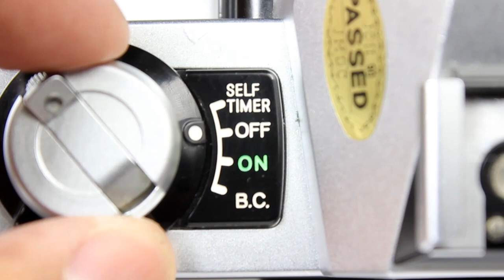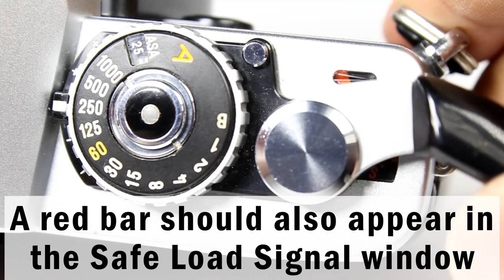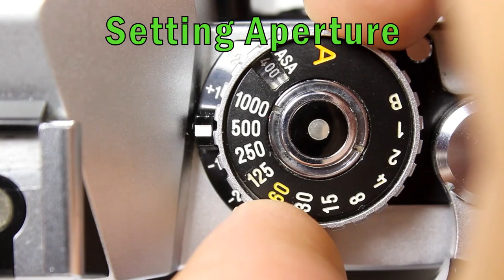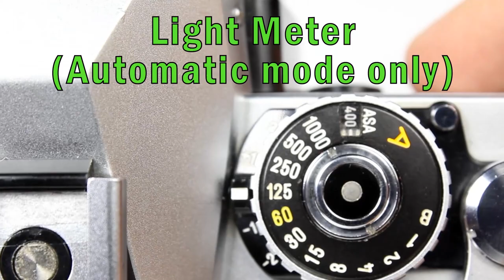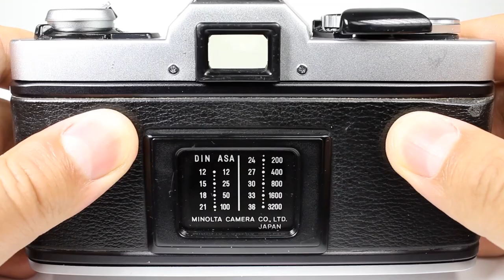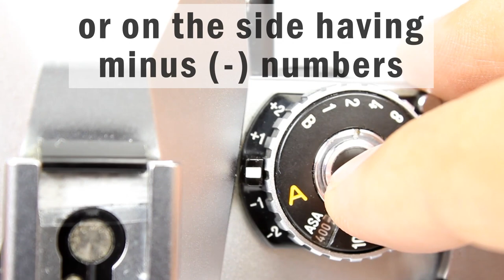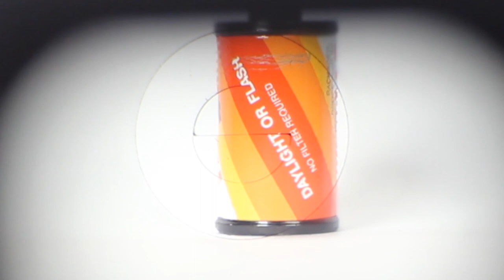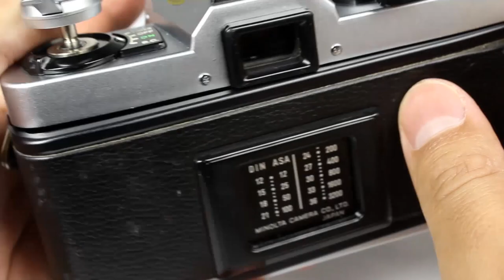How to Use Minolta XG-9 Film Camera (Beginners Quick Guide)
In late 1979 Minolta revealed the XG-S. Outside Japan, this model was known as XG 9, and with its improvements, it addressed some weak points of the XG-E, which it replaced. Both bodies were available in chrome or black finish.
Body and features Edit:
   The viewfinder shows the set aperture at the bottom.
    A stop down button is added.
    The new and much brighter "Acute Matte" focusing screen replaced the fresnel field screen.

This was a big leap and left only one major drawback of all XG models: The meter still does not work in manual mode.
If you want to know how to use:
   - Set Aperture
   - Set Shutter Speed
   - Set ISO
   - Load Film
   - Insert and Check Battery
   - Use Light Meter
   - Use Manual Mode
   - Focusing
   - Detaching and Mount Lens
   - Unload Film